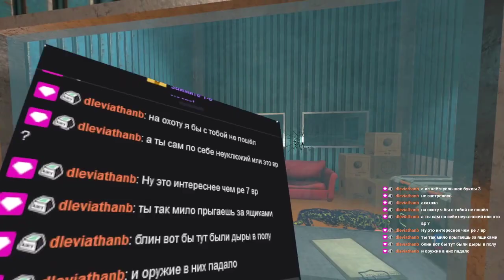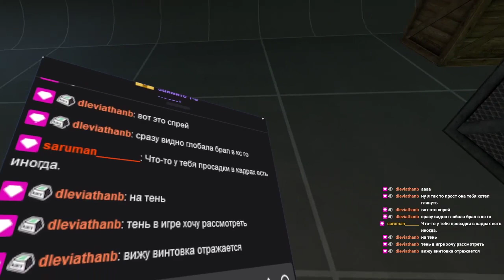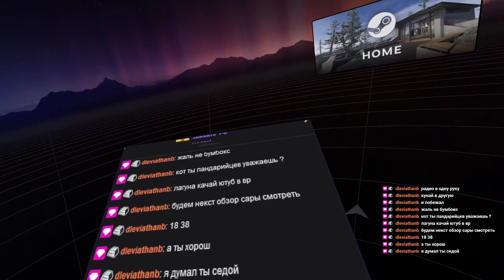Boneworks. Прохождение, часть 7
Слепое прохождение, хедсет HTC VIVE Pro.